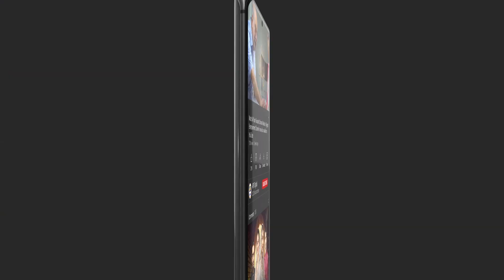Meri Beti Ka Khayal Rakho Ge Na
Cast:
Azfar Rehman ,
Areeba Habib,
Ali Abbas,
Rabab Hashim,
Javed Sheikh,
Atiqa Odho,
Sajjad pal,
Laiba khan,
Asim Mehmood
Kanwal Khan
Danial Afzal
Mohsin Gillani
Rabia Noren
Gul-e-Rana
Ismail Tara
Rubina Ashraf

Timings :  Daily at 7 : 00 PM ARY Digital